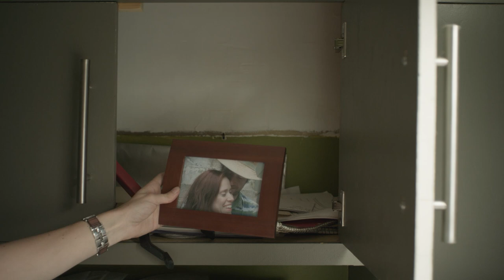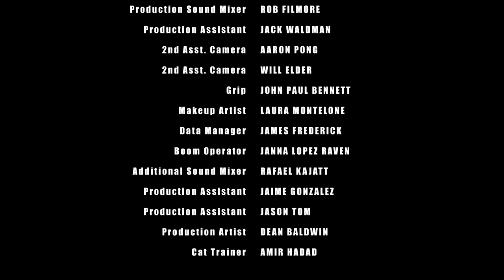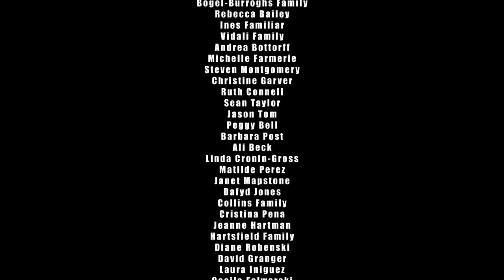Barmy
A smart indie drama about a stubborn cartoonist forced to give up his independence and open himself up to the idea of friendship and the possibility of romance.

Starring Napoloen Ryan and Sherill Turner. Written and directed by Russell Bailey.